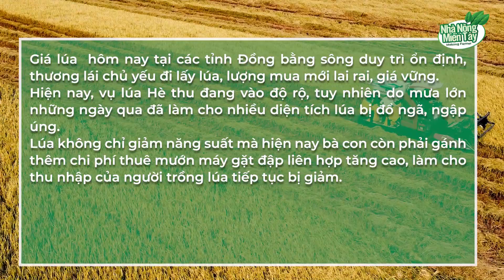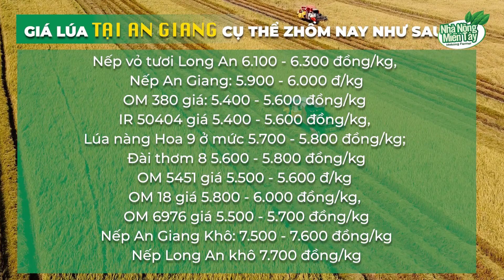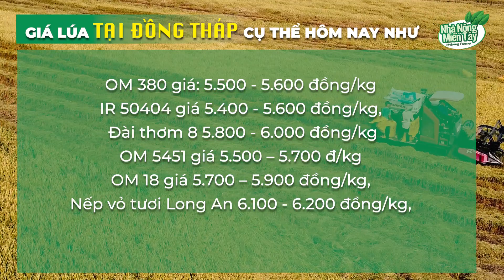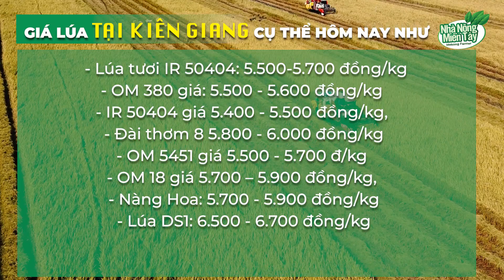Giá lúa hôm nay 10/08/2022: Thị trường lúa Hè Thu duy trì ổn định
Giá lúa  hôm nay tại các tỉnh Đồng bằng sông duy trì ổn định, thương lái chủ yếu đi lấy lúa, lượng mua mới lai rai, giá vững.
Hiện nay, vụ lúa Hè thu đang vào độ rộ, tuy nhiên do mưa lớn những ngày qua đã làm cho nhiều diện tích lúa bị đổ ngã, ngập úng.
Lúa không chỉ giảm năng suất mà hiện nay bà con còn phải gánh thêm chi phí thuê mướn máy gặt đập liên hợp tăng cao, làm cho thu nhập của người trồng lúa tiếp tục bị giảm.